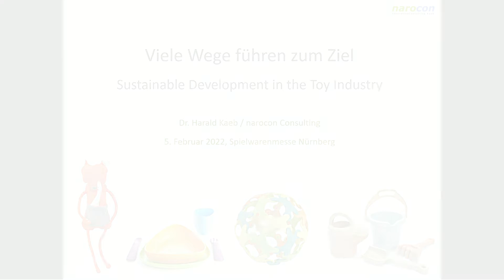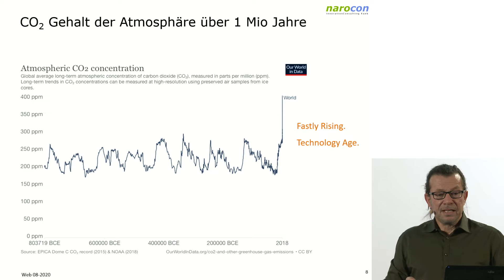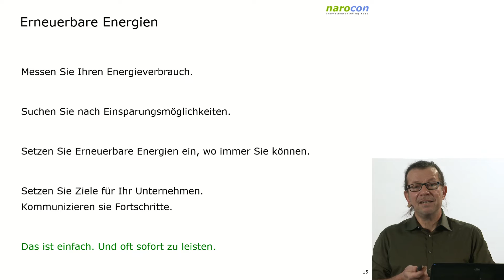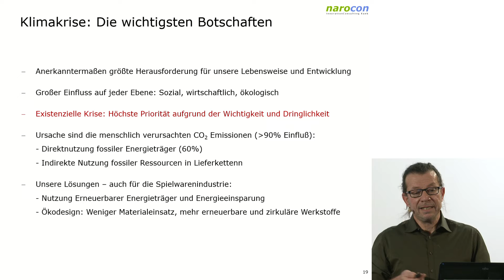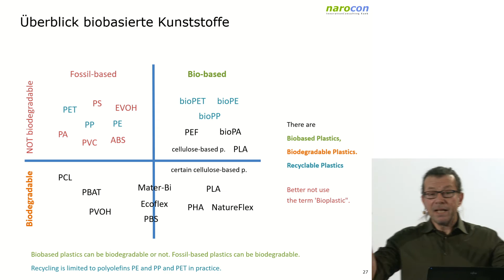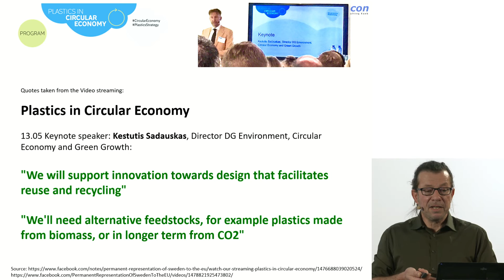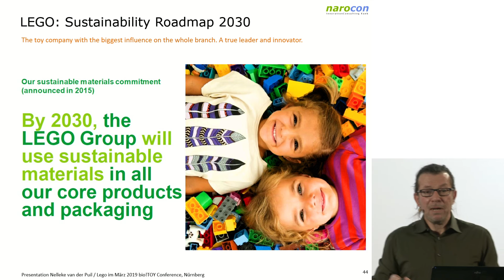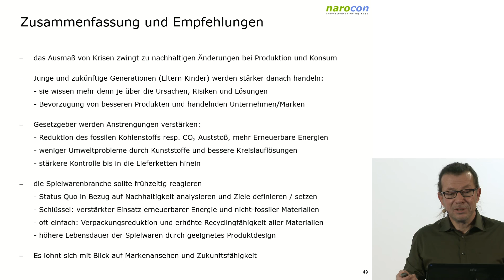Toys Go Green - Viele Wege führen zum Ziel (Dr. Harald Käb)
Es gibt diverse Möglichkeiten für die Spielwarenindustrie zu einer nachhaltigen Entwicklung beizutragen. Zu gewinnen sind die Kinder und Eltern der "Generation Greta", die ihr Konsumverhalten angesichts von Klima- und Kunststoffkrise nicht mehr wie bisher ausrichten werden. Für Spielwaren mit Zukunft heißt es Design und Materialien zu überdenken, und sich so zugleich auf kommende Rahmenbedingungen im Markt einzustellen. Dr. Harald Käb informiert über Grundlagen und wichtige Ansätze, und zeigt Beispiele zur möglichen Nachahmung.